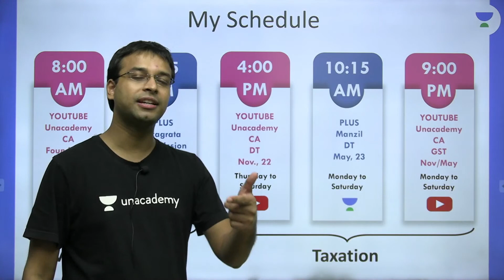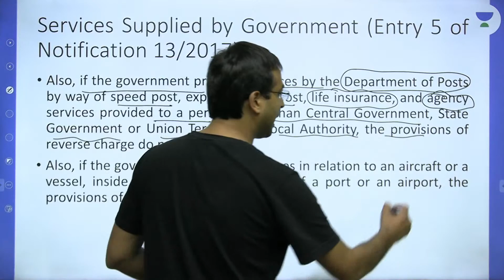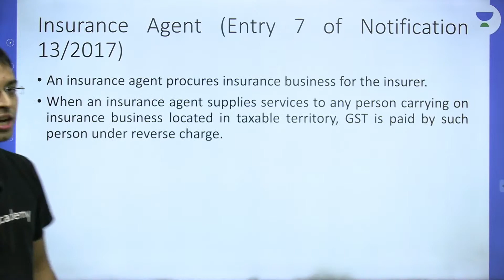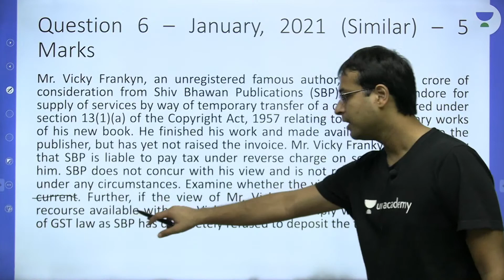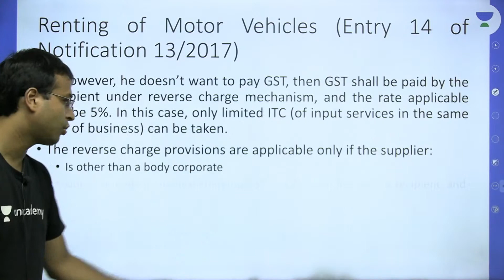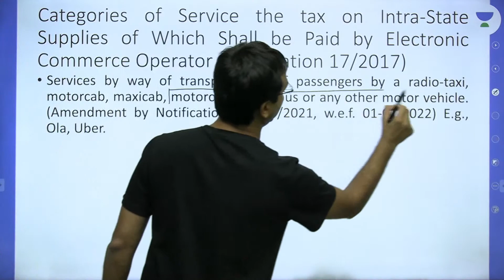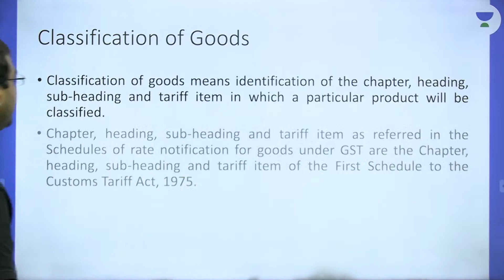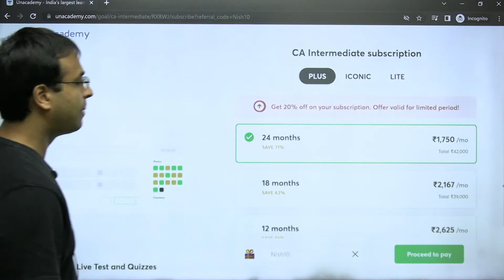L2 | Charge of GST | Taxation | Nishant Kumar | Unacademy CA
In this session, Nishant Sir will be teaching about Charge of GST from Taxation for Unacademy CA Aspirants

Call Nishant Kumar's team on  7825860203 and take your CA Preparations to the next level.

You can enroll to Unacademy Subscription and get the following benefits:
1. Learn from your favourite teacher
2. Dedicated DOUBT sessions
3. One Subscription, Unlimited Access to Live Online Classes and Videos
4. Real-time interaction with best-in-class teachers
5. You can ask doubts in live online classes
6. Limited students in each Class
7. Download the videos & watch them offline